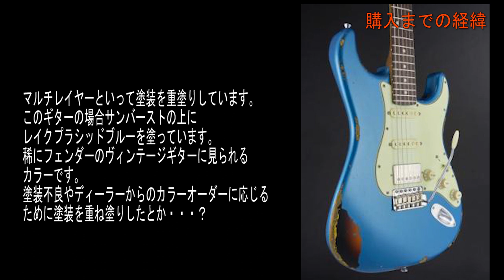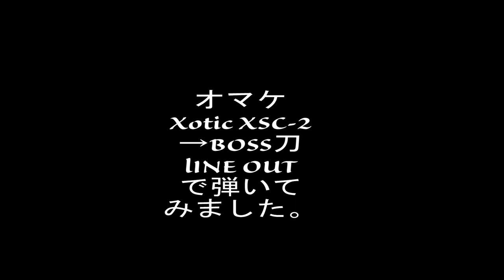【ギター紹介】XoticGuitars XSC-2購入経緯とモディファイ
完全自己満動画をご覧頂きありがとうございます！
フロントセンターのハム改造がとても良い感じになって動画を作ってしまいました。

購入を検討されている方や購入された方に何か参考になれば幸いです。

様々なジャンルのレコーディング、セッションワークからサポート演奏を行いつつ、自身の活動もデュオ演奏からバンドものまで幅広く行う。
世界的エフェクツブランドBOSSのデモプレイヤーとしても活動。全国においてワークショップや音色制作にも携わる。
また、DAWを駆使した音楽制作にも造詣が深く、アーティストや大手企業への楽曲提供や編曲を行い、近頃はプロデュース活動にも力を注いでいる。
他、進研ゼミにて作曲講座「関秀樹のそうなんだ音楽♪」を開講、ギター/DTMの講師としての活動や教材執筆も行っている。

●主な共演、演奏、楽曲提供、プロデュース
22/7、水木一郎、大塚愛、KU、Everly、ユンフィス、TheハマナスShow、JAF、（株）ベネッセコーポレーション、ローランド会社（株）、ATV（株）など